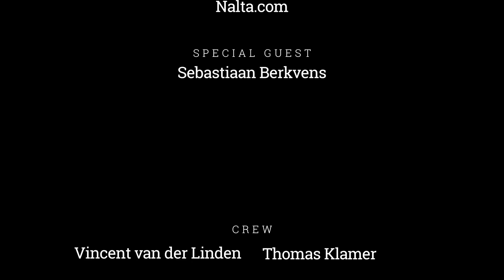Nalta Explores - Digital Beer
How to transform a very old industry like the beer industry? Beerwulf succeeded in doing so by putting data at the core of its business. We had a great talk with Sebastiaan Berkvens, co-founder of Beerwulf.

How they digitised the world of beers with data and smart digital marketing. How they opened up new opportunities for existing special beer breweries to target new markets. How to get more customer insights and increase sales and retention. If you have questions after viewing this video, do not hesitate to ask them in de comments below. Have fun watching this new video of Nalta Explores.

Presenter: Mike Veldhuis, Nalta.com
Guest: Sebastiaan Berkvens